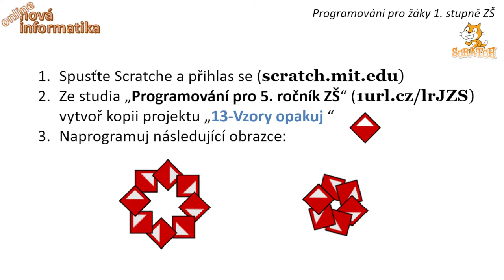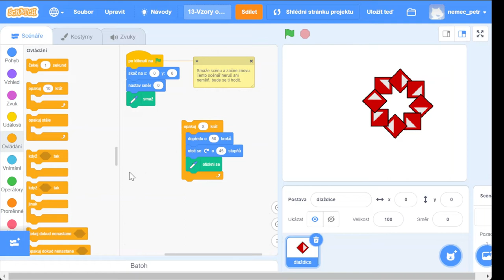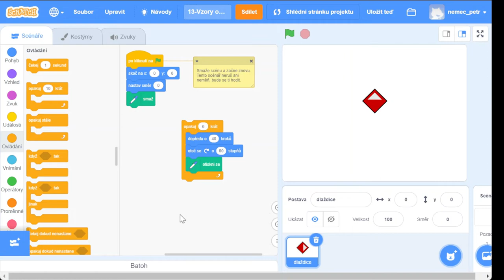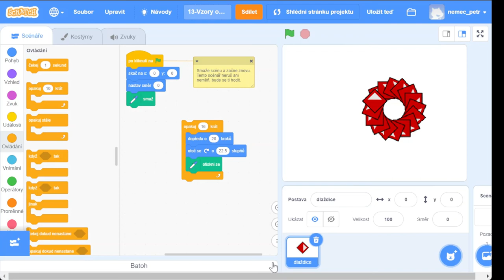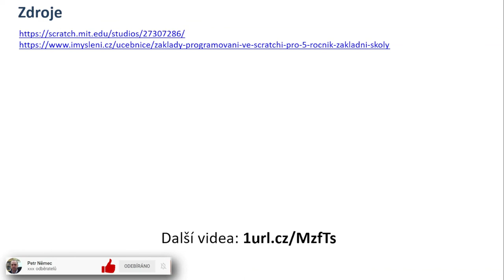Scratch 5. třída (6) - 1.2.1 Vzory s opakováním - Nová informatika